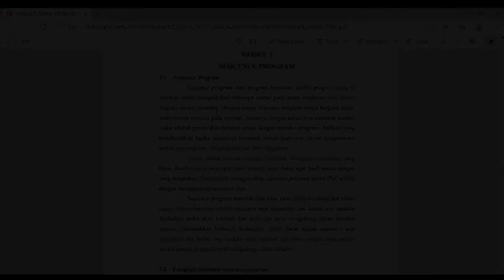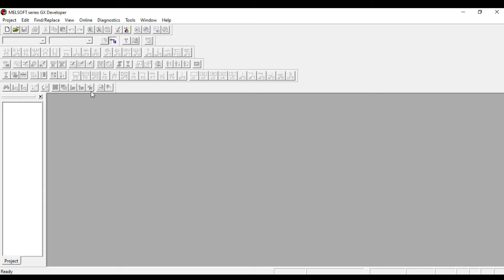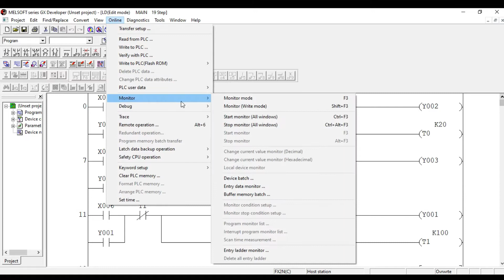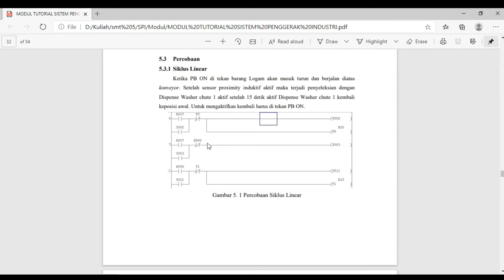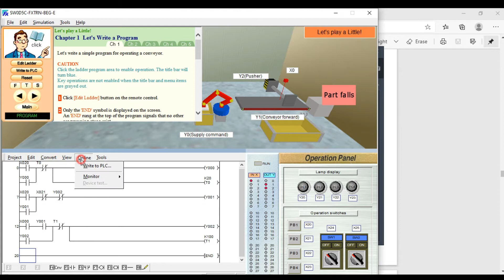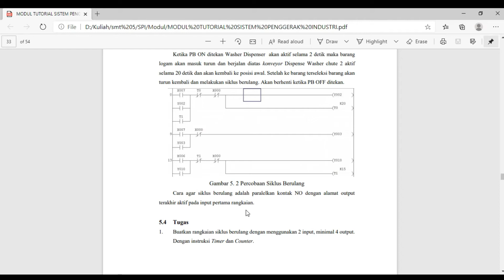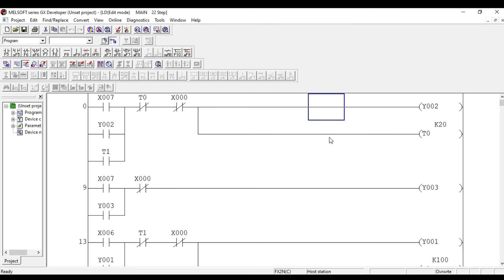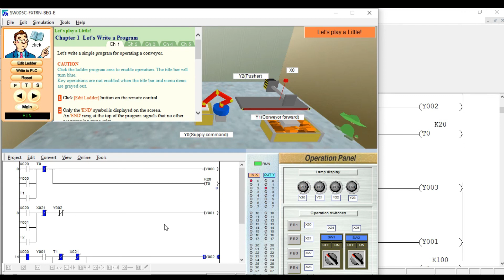MODUL 5 SEQUENCE PROGRAM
Selamat Datang di Tutorial Modul 5.
Pertemuan ini membahas mengenai Sequence Program pada Pogrammable Logic Controllers.
Silahkan teman-teman simak, cermati dan pahami videonya. Apabila ada yang ingin ditanyakan, silahkan bertanya pada asisten saat tutorial berlangsung.